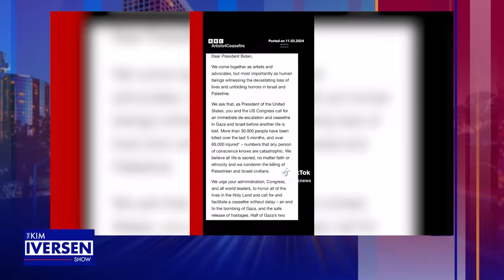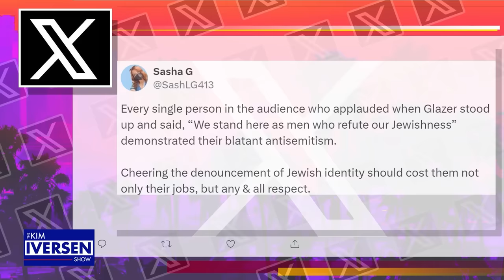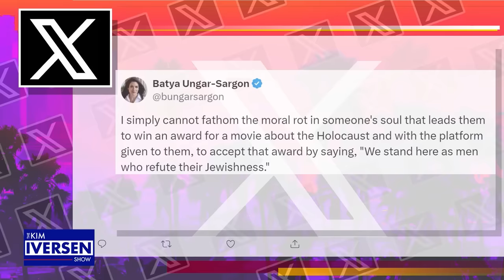"We Refute Our Jewishness..." Social Media Goes BERSERK Over Oscar Speech Misquote.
Celebrities are actually supporting Palestine?